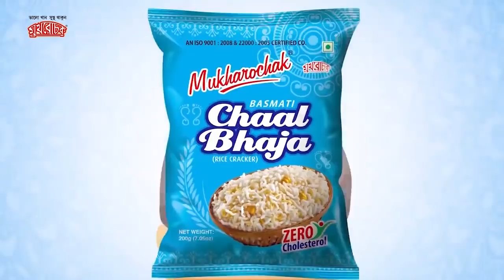আর্যর ব্যাগে আছে অসময়ের সাথী, চলুন দেখে নেওয়া যাক কী কী আছে? | Rezwan | Exclusive | Sanjher Bati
- rezwan interview
- sanjher bati serial cast interview
- reazwan funny interview
- sanjher bati serial cast
- sanjher bati serial cast name

Reporter: Aratrika Dey
Videography: Tapendra Nath Kundu
Editor: Pritam Sharma
Content Producer: Alokesh Mondal
Copyright to: Tolly Time
Production: Greymind Communication